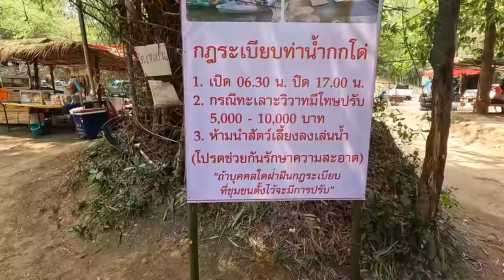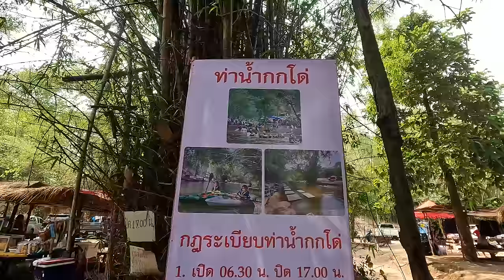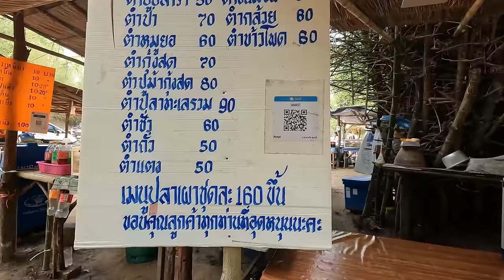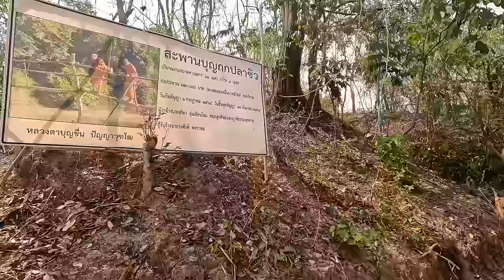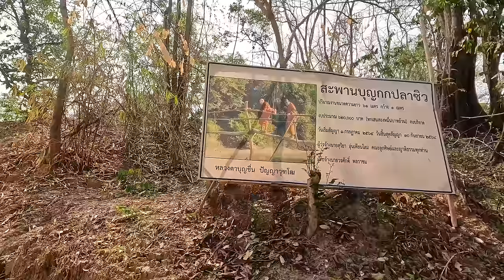Wie wird das Wasserfest bei uns im Isaan, Sakon Nakhon, gefeiert? Wassermangel sieht anders aus🤪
Bei 40 Grad ein Familienfest der besonderen Art. Das echte Thailand, wieder nur beim Uwe.